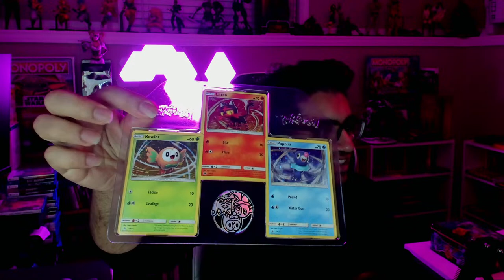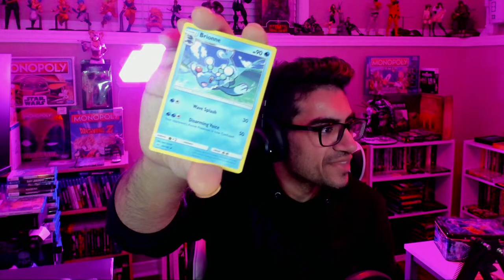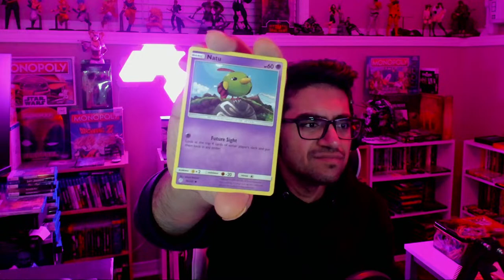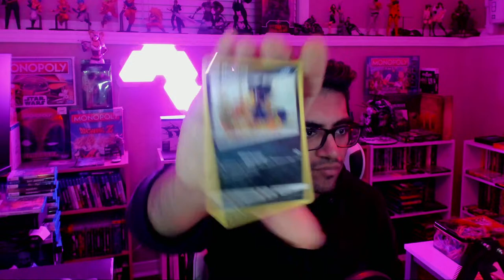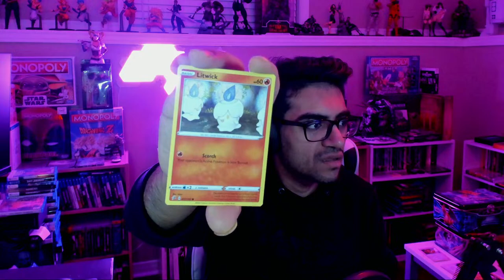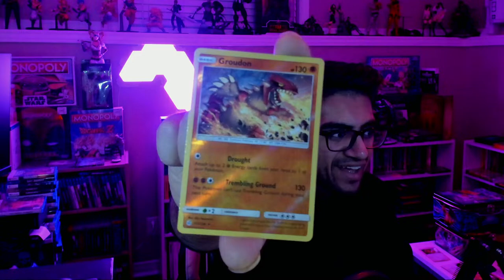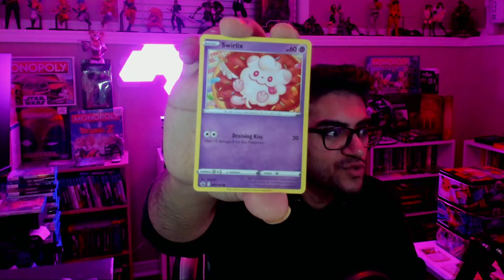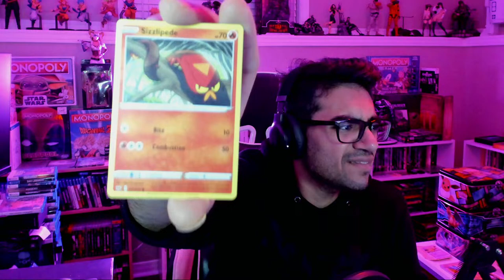🔴LIVE🔴OPENING THEM CARD PACKS AND LET'S GO PIKACHU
Chat it out!

Variety gaming and everything else. Join me on these adventures!

Amazon Wishlist

Stuff I use:
Consoles: Playstation 5 Disc Version, Nintendo Switch (Monitor: Dell 27 4K UHD Monitor - S2721QS)

PC: (Monitor: Acer Predator XB273K 27" 4K G-Sync 144hz 1ms variable)
Alienware Area-51 R5
Intel Core i9 7900x
GTX 1080Ti